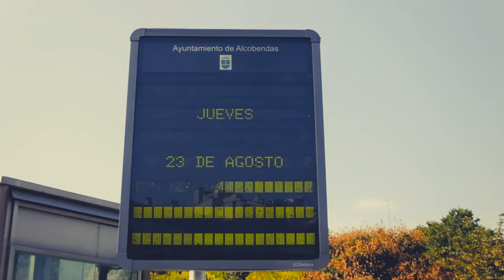¡Recuperemos la democracia!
Hoy hemos venido un grupo de Si Se Puede Alcobendas a las puertas del congreso en Madrid en donde se recuerda que hace 7 años el PP y PSOE acordaron modificar el art 135 de la Constitución. En donde se obliga antes pagar la deuda generada mayormente por los bancos antes que educación sanidad o servicios sociales. Un golpe al pueblo y a la democracia. Un corto de U.Süßmann